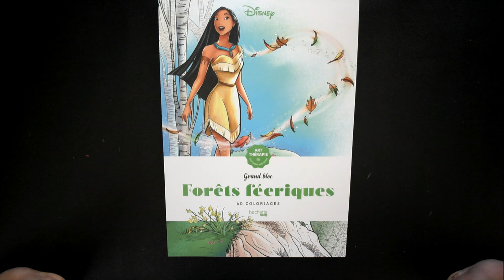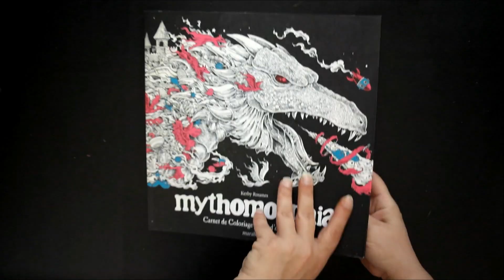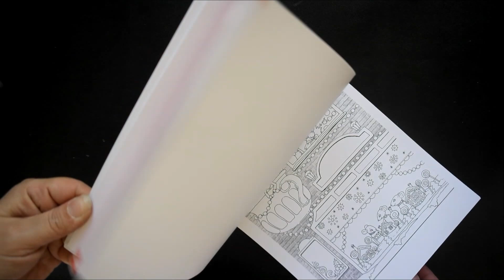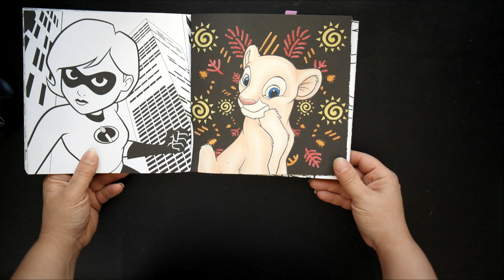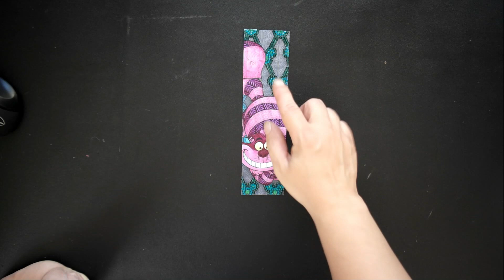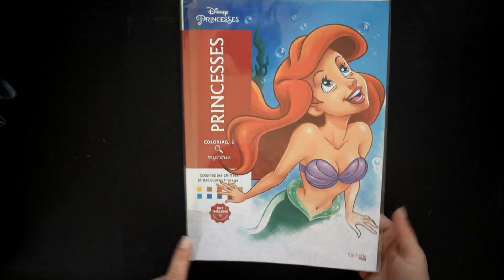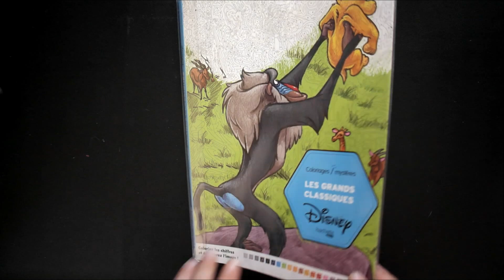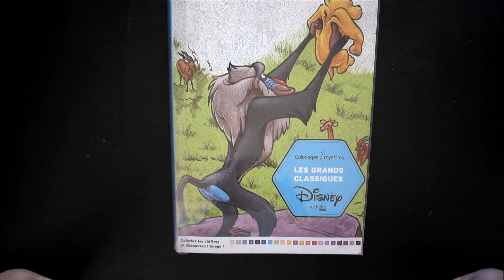Coloriages Terminés - Août 2021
Salut Chers Coloristes,

Voici la vidéo de mes coloriages terminés pour le mois d'août.

Bon visionnage et Bons Colos !!